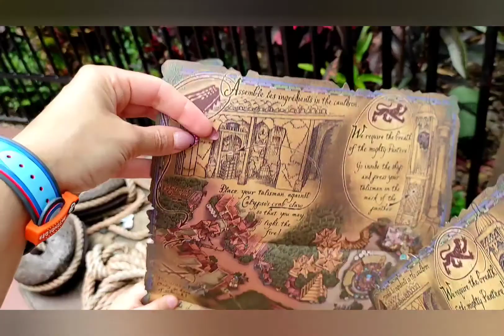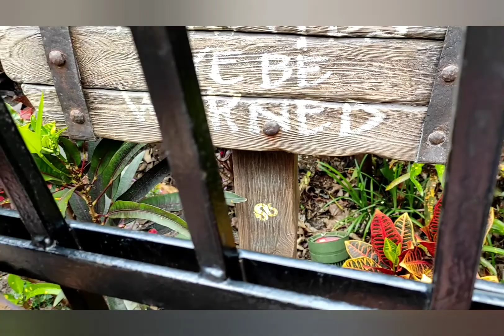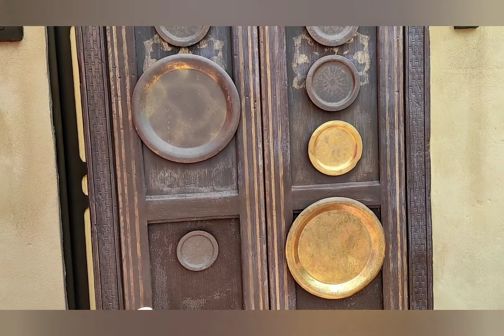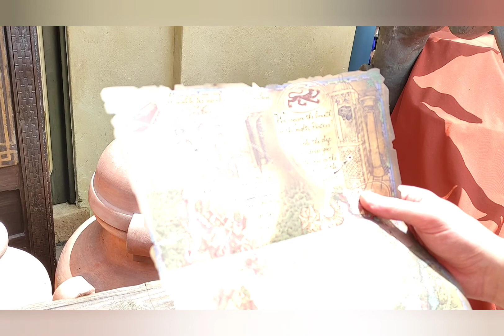Walt Disney World Vlogs Easter 2022. Magic Kingdom. Mickey, Princesses, Jungle Cruise and Pirates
Hi, yes it is another Disney Vlog (I know you love them) I probably have one more after this one before it is back home to the boring shops and round the house.

In this video we are back at Magic Kingdom. There is a couple of days worth of videos as I had transferred my files over and the days got all mixed up so I thought I would just make it a Magic Kingdom video.